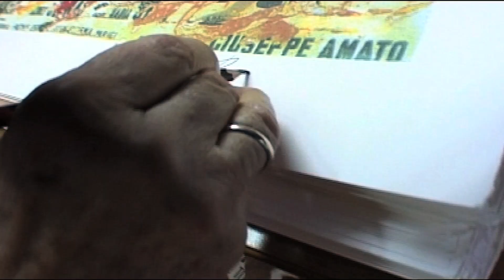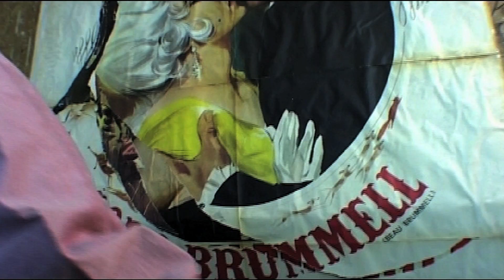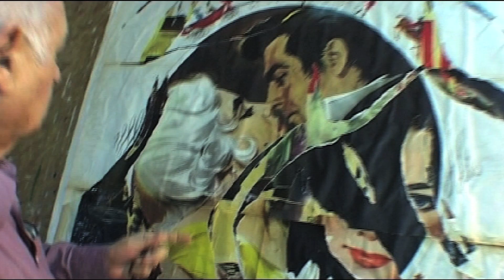POP UP REVOLUTION official full version, by MImmo Calopresti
MIMMO ROTELLA & POP up revolutuion,
by Mimmo Calopresti